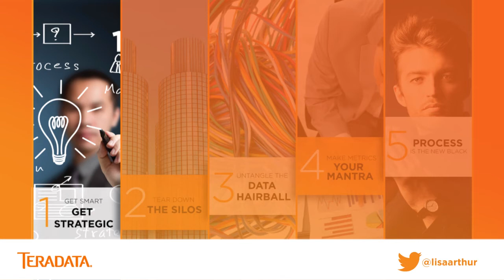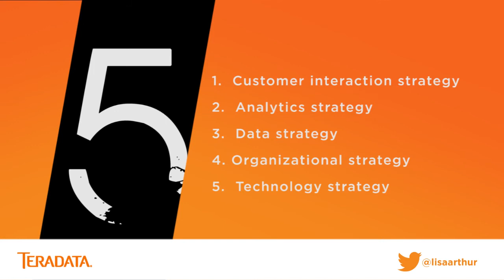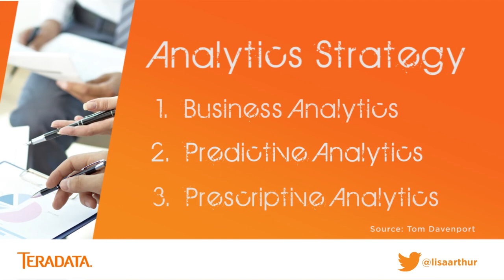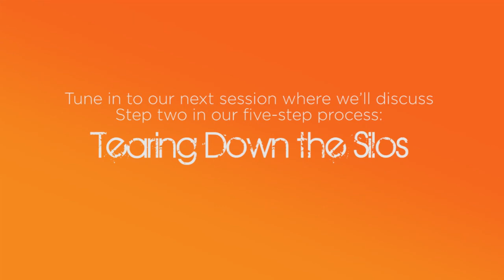Step 1: Get Smart, Get Strategic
5 Steps to Data-Driven Marketing and Big Data Insights webcast series was developed to help you become a more data-driven marketer. Follow along on our channel to catch all 5 steps!